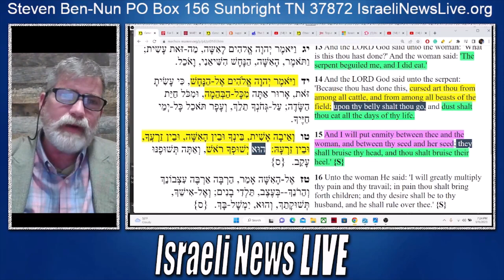Genesis 3 Fulfilling In The Now